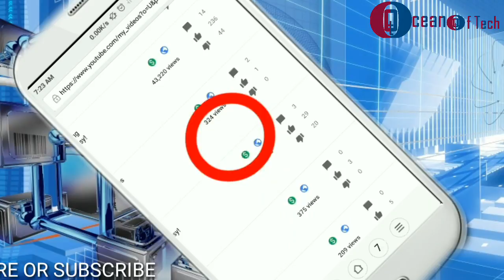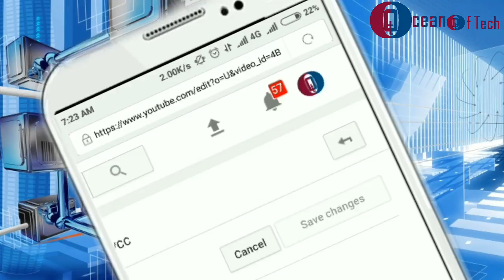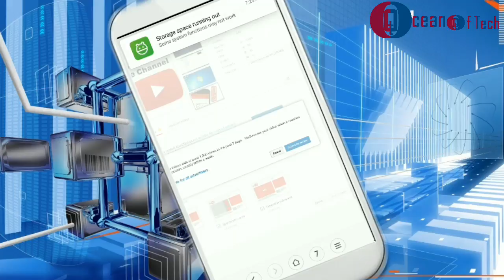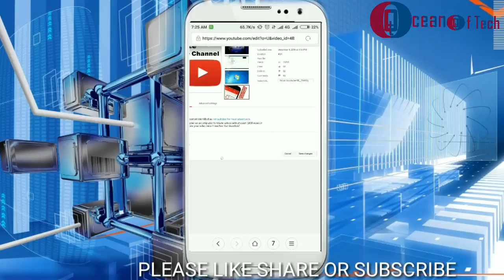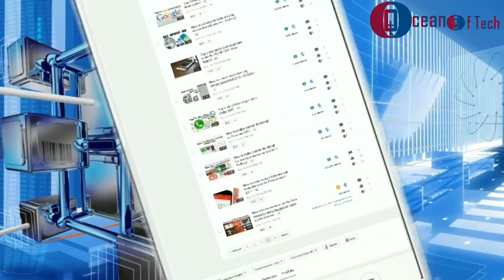[Working 100%] How to fix YouTube Yellow dollar sign to green dollar 2018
| [Working 100%] How to fix YouTube Yellow dollar sign to green dollar |

Short Description :

Hello friends welcome to our YouTube channel Ocean Of Tech Your Official Technology Expert Friends today I am gonna to show you that how you can fix YouTube yellow dollar sign to Green dollar sign.